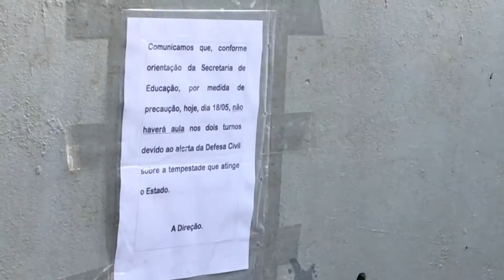Escolas municipais de Santa Maria não tiveram aula nesta quarta-feira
Suspensão ocorreu devido a possibilidade de um ciclone atingir o estado